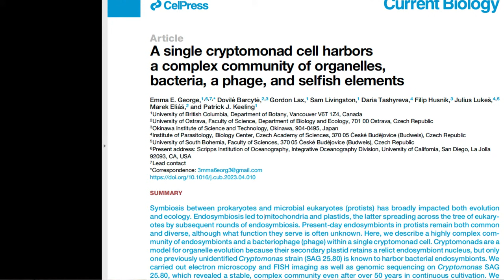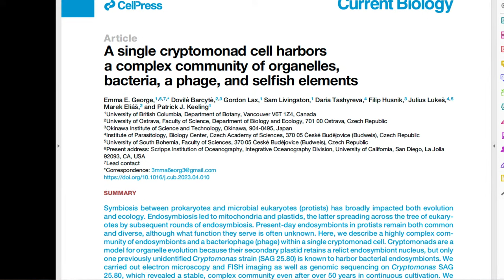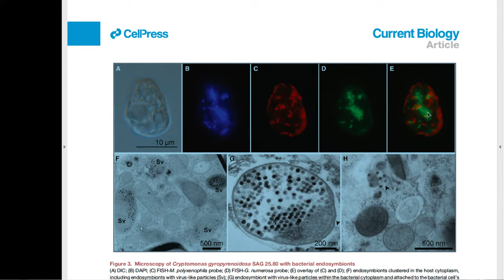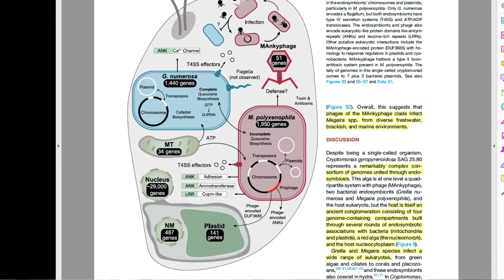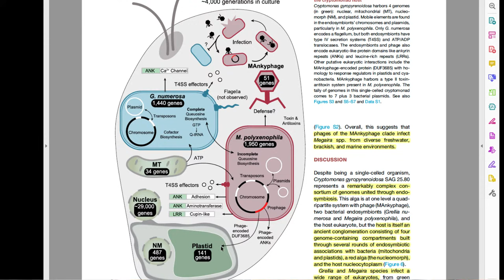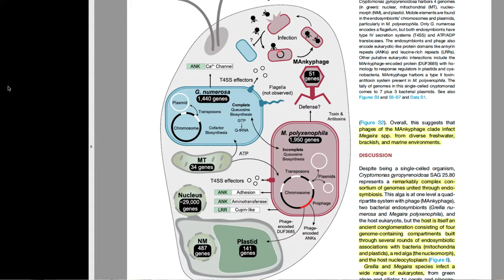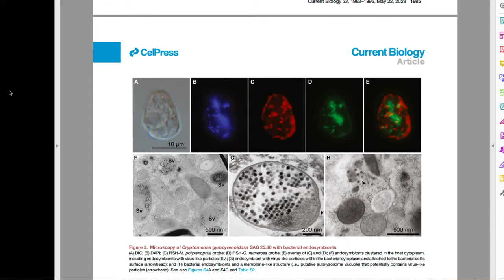TWiEVO 94: A bacteria, a phage, and a selfish element walk into a cryptomonad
Nels and Vincent take apart an amazing symbiosis consisting of two bacteria, one bacteriophage, and seven different genomes all within a single-celled alga.